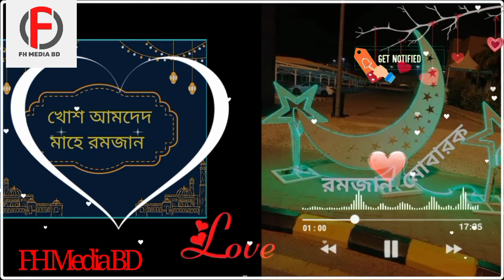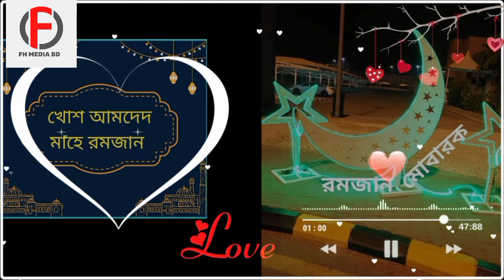ভোরের পাখি জাগার আগে চলো জেগে উঠে গজল| রমজানের গজল|২০২২|Islamic songs|2022|FH Media BD